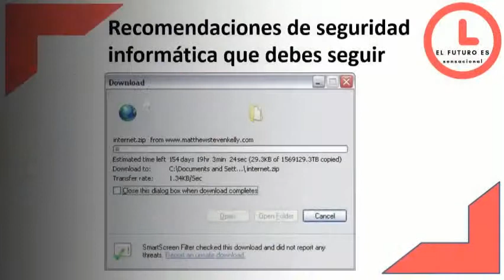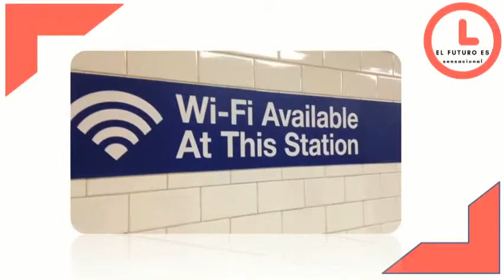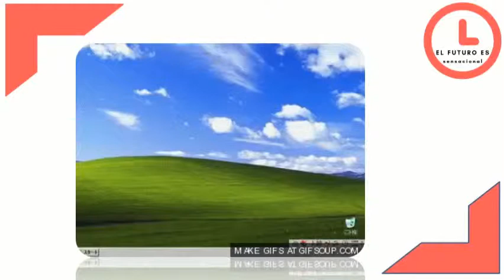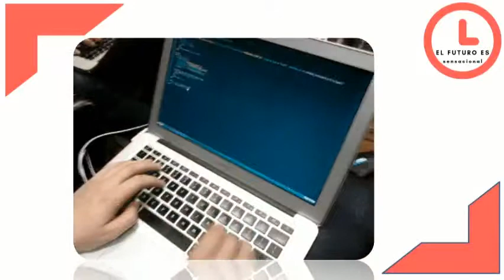Recomendaciones de seguridad informática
Recomendaciones de seguridad informática que debes seguir

Hay cosas que tu antivirus, por muy bueno que sea, no puede hacer. necesitas aplicar por tu cuenta las siguientes medidas de seguridadinformática
1.Mantén actualizados los programas.

Hay programasinformáticos maliciosos cuya función es dañar un sistema o causar un mal funcionamiento, estos se aprovechan de las vulnerabilidades en programas y aplicaciones desactualizadas para colarse en tu PC sin que el antivirus pueda actuar.
2. Cambia tus contraseñas a menudo.

Las contraseñas envejecen. Y si las vulnera un intruso discreto, puede que tardes mucho en saber si alguien ha accedido a tus archivos y mensajes.
Por muy fuertes que sean tus contraseñas, cámbialas periódicamente. Y para añadir un factor de protección adicional, activa la verificación en dos pasos donde puedas.
3. Protege tu red WiFi frente a intrusos.

Una red WiFi abierta es un gesto solidario y peligroso. Un visitante mal intencionado puede intentar acceder a los datos de tu ordenador. Revisar la seguridad de tu redWiFi es la mejor manera de evitar sorpresas desagradables.
En tus perfiles de Facebook y Google hay un montón de información personal que puede usarse en tu contra (por ejemplo, para adivinar contraseñas).
Cuidado con los perfiles falsos en Facebook, podrían ser ladrones de datos.
Rechaza solicitudes de amistad sospechosas y configura bien la privacidad de Facebook y otras redessociales. Es una cuestión de privacidad fundamental.

5.Crea usuarios para cada persona.

He visto un montón de ordenadores con una sola cuenta para toda la familia. O con varias cuentas, pero desprotegidas. Es un camino seguro hacia el desastre.
Si más de una persona va a usar un PC, crea diferentes cuentas, cada una protegida por una contraseña fuerte u otro sistema de identificación. ¡Y por favor, bloquea el PC siempre que te retires de tu puesto de trabajo a hacer otras labores.
6. Desconfía de los archivos que te envían.

Uno de los virus más dañinos de los últimos tiempos se propagó a través de Skype: un amigo enviaba un archivo y la gente, al confiar en su origen, lo abría.
Estés donde estés, no abras un archivo misterioso por ninguna razón, ni siquiera si te lo envía un amigo. Pregúntale antes qué es.
7. Aprende a ser escéptico.

La seguridad es una actitud. Implica desconfiar sanamente de las cosas que ves a diario en Internet, ese mágico mundo de colores y estafas.